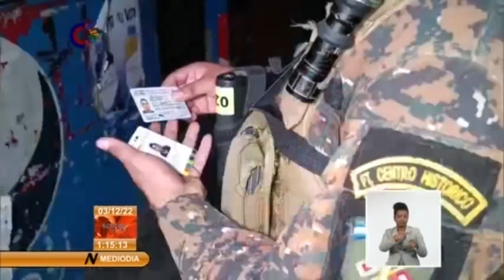Desde Cuba, noticias internacionales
El Ministro de Petróleo de Venezuela, Tareck El Aissami, valoró positivamente la firma de contratos con la corporación estadounidense Chevron, los detalles los tendrá en este segmento de noticias internacionales.Más información